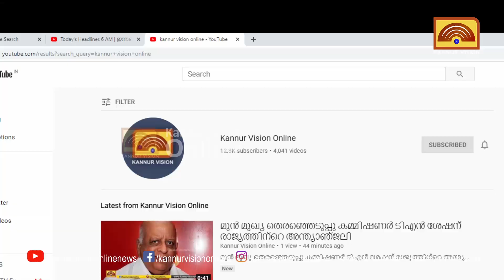മാടായി ബിആര്‍സി തൊഴില്‍ പരിശീലന പരിപാടി സമാപിച്ചു